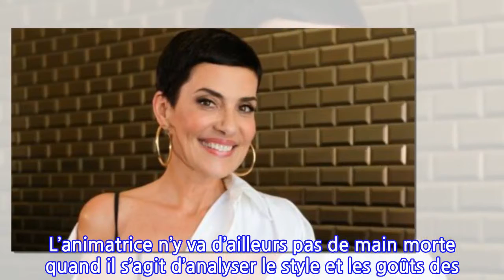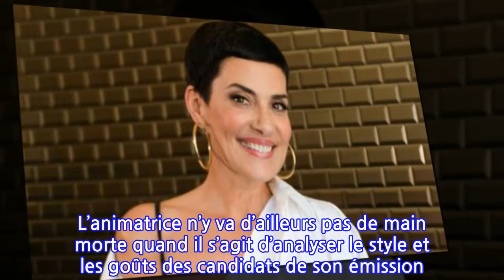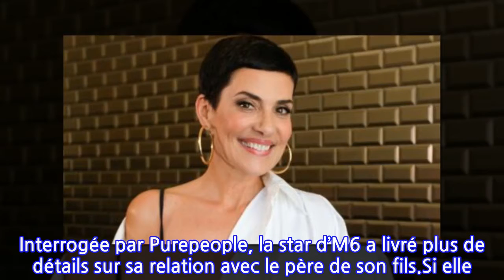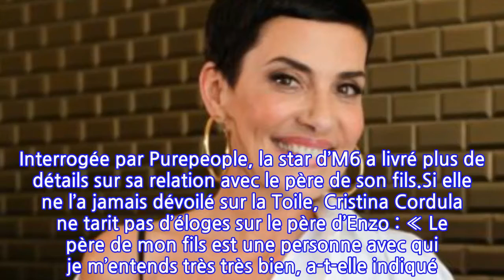Cristina Cordula fâchée avec son ex et père d'Enzo ? La star des Reines du...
Cristina Cordula fâchée avec son ex et père d'Enzo ? La star des Reines du shopping...
Cristina Cordula est mariée à Frédéric Cassin depuis trois ans. Mais avant d’épouser l’homme d’affaires, la Franco-Brésilienne a partagé la vie d’un autre homme. Quelles sont ses relations avec le père de son fils Enzo ?C’est chaque jour sur M6 que Cristina Cordula donne rendez-vous à ses fans dans Les Reines du Shopping. L’animatrice n’y va d’ailleurs pas de main morte quand il s’agit d’analyser le style et les goûts des candidats de son émission. Mais s’il y en a un avec qui elle prend sans doute des pincettes pour ne pas le froisser, c’est son fils Enzo. J’ai face à moi un jeune homme avec de vraies valeurs et plein de promesses, racontait-elle. Je suis fière de toi ! Mon fils, dans des moments de doute, ne cesse pas de croire en qui tu es, n’abandonne pas tes rêves et ne baisse jamais les bras. Il faut toujours persévérer ». Si son fils est aujourd’hui l’un des plus parfaits à ses yeux, c’est également grâce à son papa.Mariée à Frédéric Cassin depuis 2017, Cristina Cordula n’a jamais franchement évoqué l’ex grâce à qui elle est devenue maman. Mais ce n’est pas parce qu’elle n’en dit pas forcément grand chose qu’elle ne veut plus en entendre parler, bien au contraire. Interrogée par Purepeople, la star d’M6 a livré plus de détails sur sa relation avec le père de son fils.Si elle ne l’a jamais dévoilé sur la Toile, Cristina Cordula ne tarit pas d’éloges sur le père d’Enzo : « Le père de mon fils est une personne avec qui je m’entends très très bien, a-t-elle indiqué. C’est un homme formidable. Il est marchand de biens, il est très sympa quoi, c’est mon pote, il est drôle, c’est un super bon père. Il a toujours été présent, je n’ai rien à dire vraiment. Mon fils a un très bon père ». Que demander de mieux ?